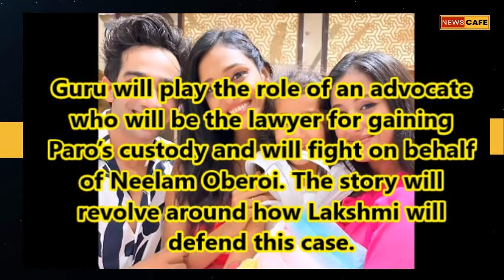Bhagya Lakshmi : New Entry- Actor Guru Haryani to Play Key Role in Upcoming Episodes I Latest Update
Bhagya Lakshmi : New Entry - Pushpa Impossible actor Guru Haryani to Play Key Role in Upcoming Episodes !!